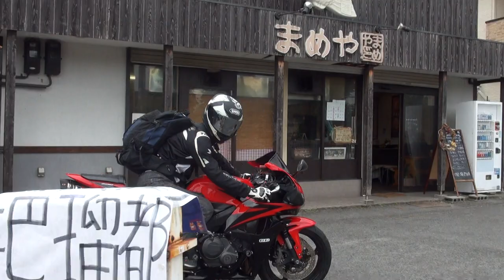湘南の翼 DEVIL デビルエキゾーストサウンドを聞け ホンダ・CBR PC40 2007 HONDA・CBR600RR 2007 CBR600RR 神奈川県